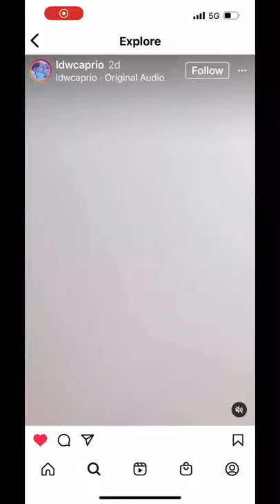Romeo and Juliet